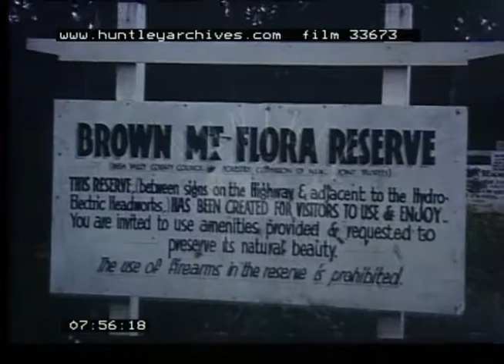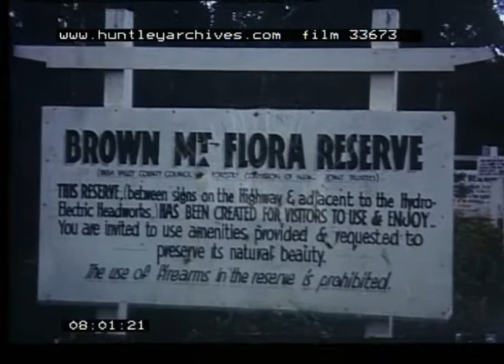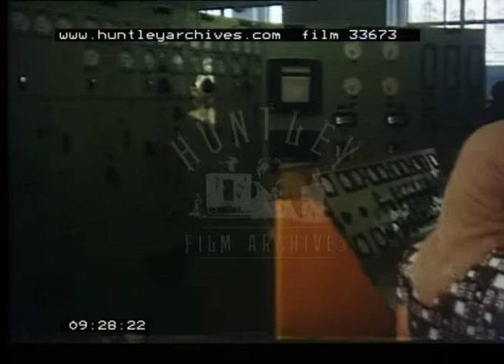Farming Group On Tour Of Australia, 1960s - Film 33673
Amateur home movie of a farmers’ trip to Australia.

Driver’s POV heading along a straight country road in rural Australia. A car towing a trailer is coming towards the camera in the other lane. Brief view of the windscreen of the vehicle, a bus or coach. View of the road ahead. Meet and greets amongst visitors to a farm. Men and women are all smartly dressed in suit and tie and women in dresses for their farm tour. Prize bulls are paraded. They look like Hereford cattle. An Australian magpie bird in a field. Outside the homestead of the farm an outdoor reception is held for the visitors. Men and women sit at outside tables in the garden. Bull in a field. A herd of beef cattle rounded up on horseback. Visiting farmers standing in a farm yard. Various breeds of cattle are paraded. Lemons growing. Reception party held around an outdoor pool.
View of the city skyline of Melbourne, Victoria, as viewed from the banks of the Yarra River. A rowing boat passes on the river. Rowing teams on the Yarra River.
The tour group are back on a farm viewing Jersey dairy cattle. A colonial homestead with flowering Australian native plants. A bull is displayed to the visitors, who lean on a white fence, with a colonial farmstead in the background. The bull is paraded for the visitors and led by two men. The group walk to the farm house. The group are stopped at a coastal viewpoint. View across an estuary and pier at dusk. Small boats in a marina. Sign for Black Mountain Lookout in Australia’s Capital Territory (ACT). Panning view from the lookout point across the valley below and surrounding trees. Brown Mountain Flora Reserve sign, New South Wales, Australia. The group mill around beside the coach and enjoy the rural views. Fallen trees. Avenue of flags Cooma, New South Wales. Views along the main streets of this country town in the Snowy Mountains region. Exterior view of the Snowy Mountains Authority Building. The tour group stand outside their coach in front of the building. Billboard for the Snowy Mountain Scheme, hydro-electric power. Group take a tour of the dams and views over the construction area of the dams project. Island Bend Dam.
A dirt road in the mountains, with a long line of white mini buses, presumably the tour buses used for visitors to the site. Smoke rising from the Australian bush or forests. Possibly the Snowy Hydro visitors centre viewed from outside the building.